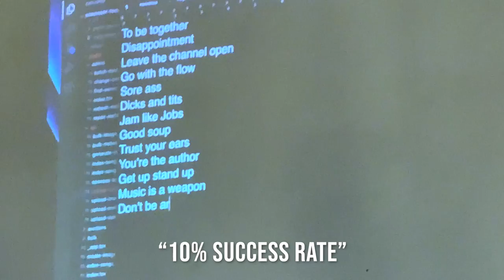Plasmatic, Got It From God (improvised) | Song A Day #5064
Today I gave a talk about Song A Day to a group of songwriters and composers in Copenhagen. Then we improvised this song together. It was rad. Thanks everyone!